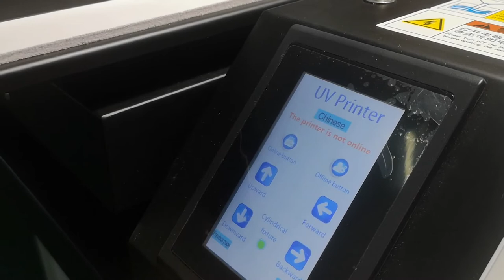UV Printer----Crystal print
Crystal print